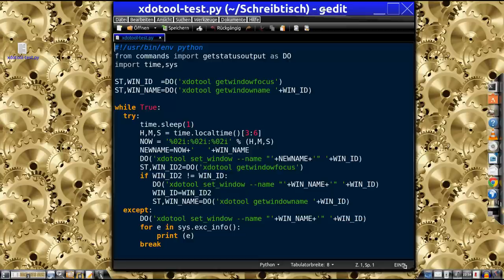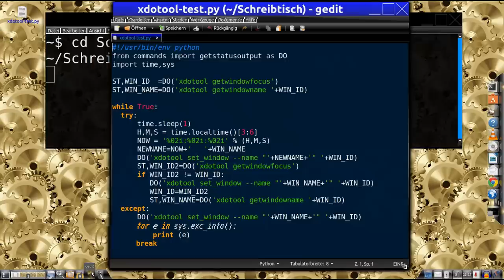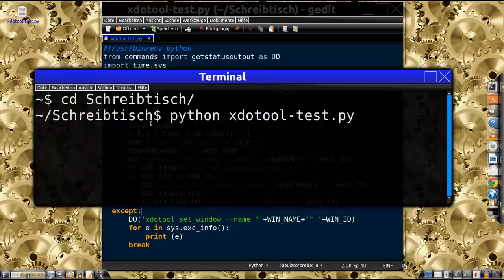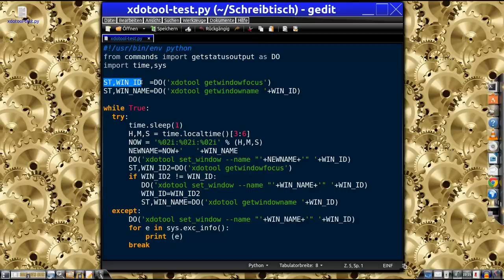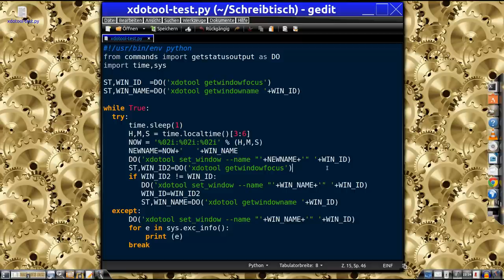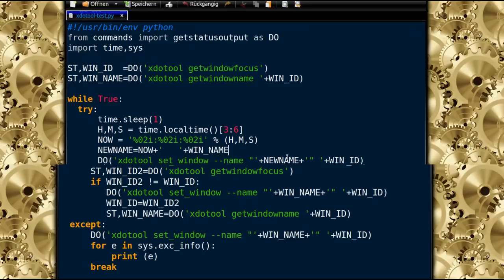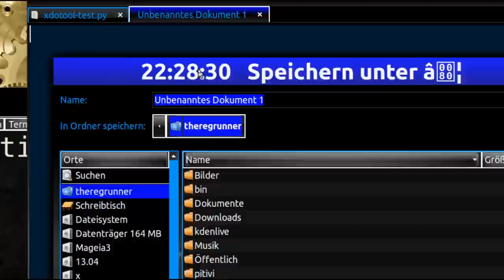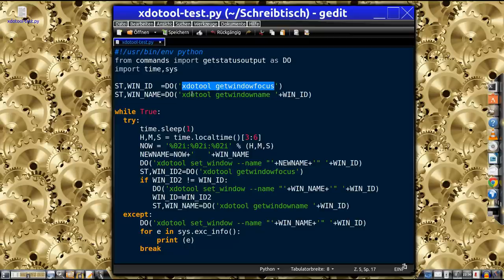Python : Programme manipulieren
1) Uhrzeit in fremde Fenstertitel einfügen die gerade den Fokus haben.
2) Ausführbaren Code in fehlerhafte Scripts injizieren (shell command injection).

OS im Video :
Modifiziertes Linux Ubuntu 13.10 , ohne Unity , mit Cairo-Dock und Compiz